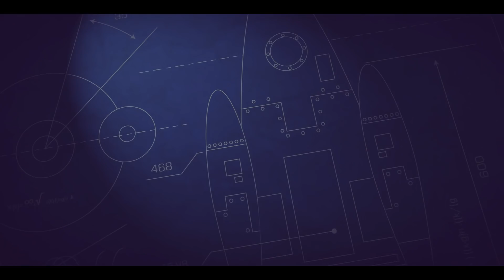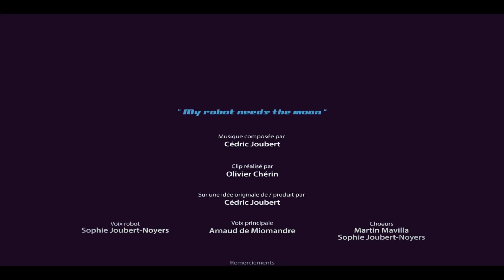My robot needs the moon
My robot needs the moon (2018)
Based on an original idea / Produced by Cédric Joubert
Music composed by Cédric Joubert
Animated movie by Olivier Chérin
Vocals by Arnaud de Miomandre, Sophie Joubert-Noyers and Martin Mavilla

Lyrics :

Does electronic give life meaning
I'm just a tool for any human working
Would I be human, if I had a heart
Could I have emotion, in learning any art

Don't forget you allowed to feel like us
Please be patient and try to believe us

Maybe should I, find a workaround
As machine does, keep being earthbound

Why don't you leave to discover the world
And try to escape yourself like a bird

You'd better start thinking of yourself,
Looking around and trying to get free.
Please consider your travel to the moon,
Let's make your machine up to leave soon.

Could you tell me, if there love in space
(It) seems I got lost, on the way of life

Why don't you learn to fly up to the sky
You would start a new life across the stars

Enjoying freedom, flying in the sky,
Just over the moon, looking at the stars